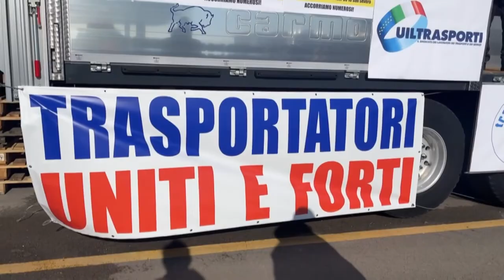Caro gasolio. La Fita Cna, rischio paralisi per il settore dell’autotrasporto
Il caro gasolio sta mettendo in ginocchio il settore dell’autotrasporto. La Fita Cna parla di rischio collasso per il settore